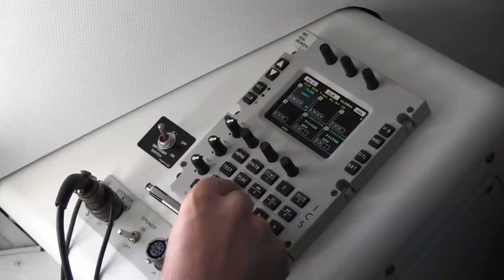BREAKING! West Philippine Sea babantayan at iimbestigahan na dahil sa mga china coast guard!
Channel partner:
Build the PH MC
aerialTV
fur hops PH